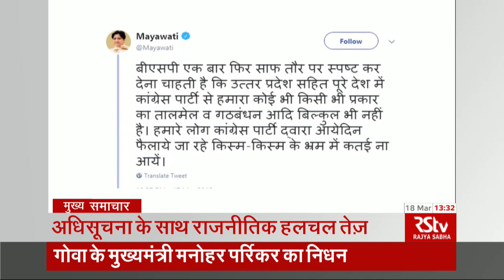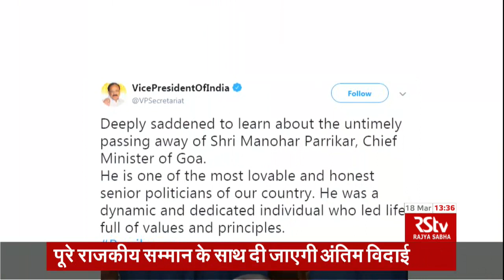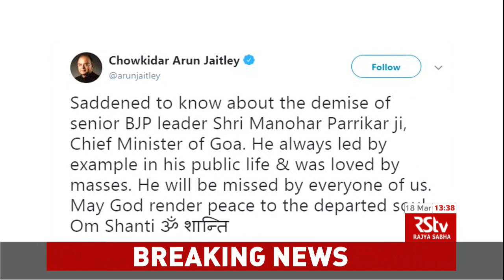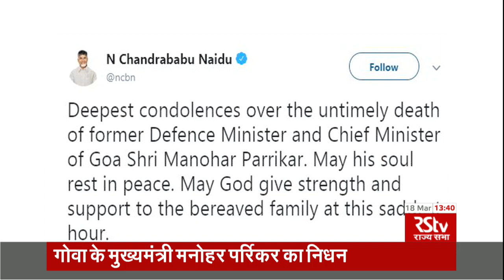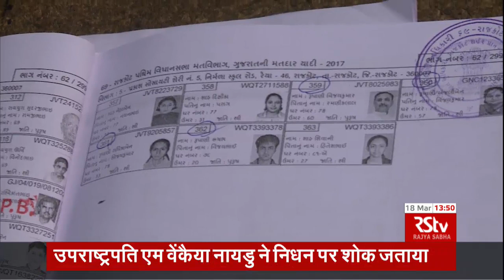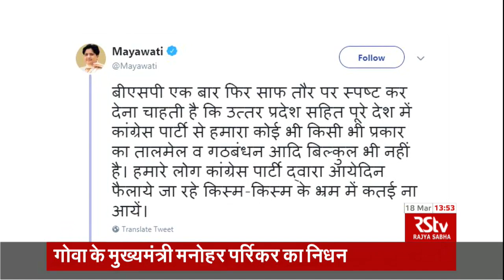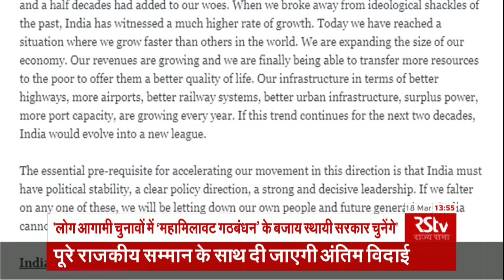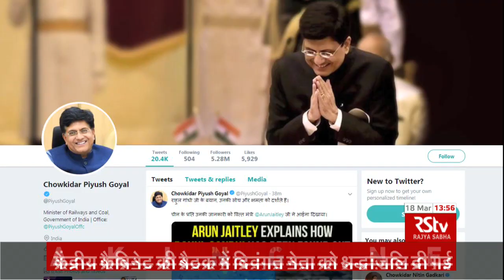Hindi News Bulletin | हिंदी समाचार बुलेटिन – Mar 18, 2019 (1.30 pm)